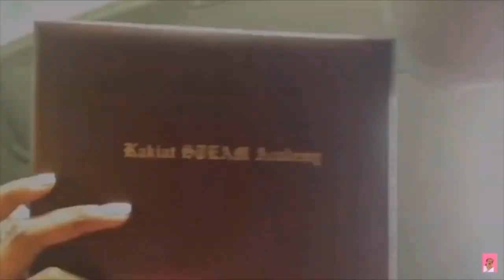TESTING CHEAP LIP GLOSS|| VLOGMAS DAY 3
Goal: 200

WELCOME TO THE LANI MOBB LANI MOBB!!